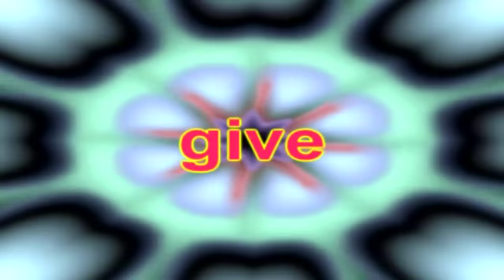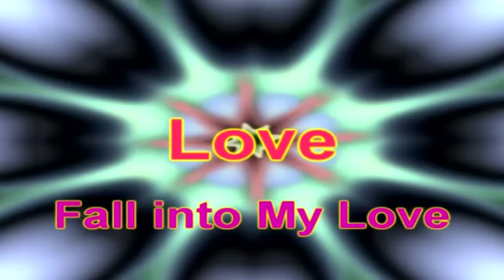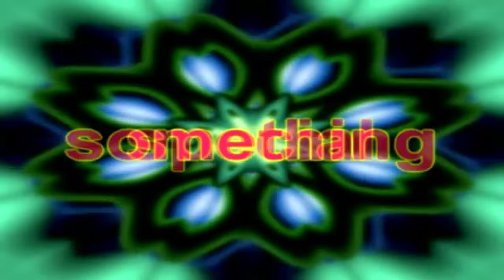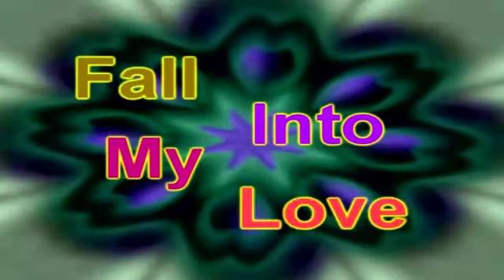Fall Into My Love high quality by Black Box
Karaoke MTV